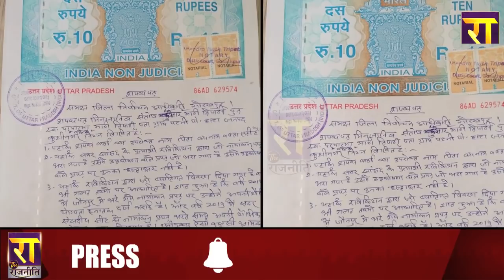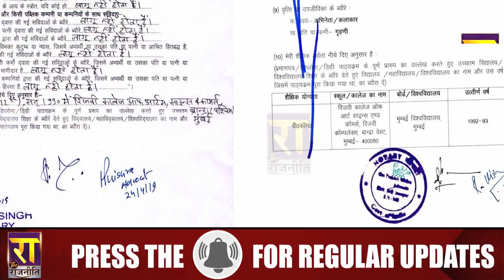भोजपुरी स्टार Ravi Kishan की बढ़ सकती हैं मुश्किलें, नामांकन में हुआ बड़ा झोल ! गोरखपुर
भोजपुरी स्टार Ravi Kishan की बढ़ सकती हैं मुश्किलें, नामांकन में हुआ बड़ा झोल ! गोरखपुर | Lok Sabha Election 2019 | The Rajneeti